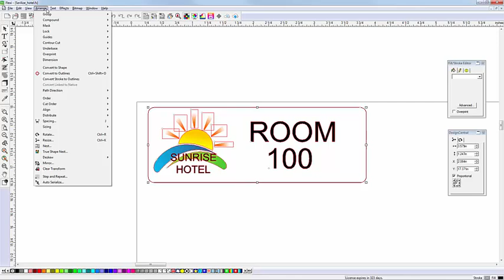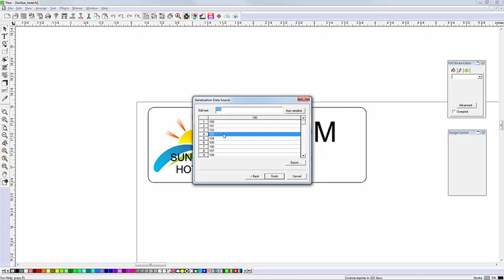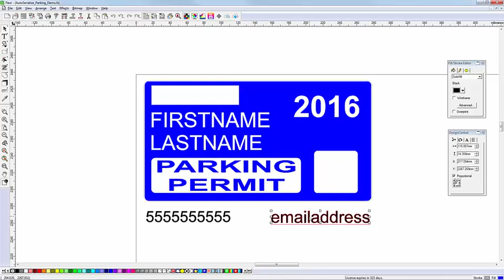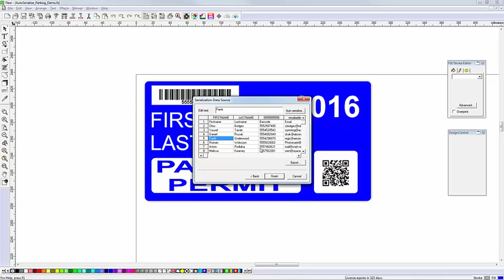How to make a series of text, email addresses and QR codes in Flexi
See how you can quickly make a series of numbers, text, email addresses or interactive media like QR codes.

This feature is available in FlexiSIGN & PRINT, FlexiSIGN, FlexiPRINT, FlexiDESIGNER and the subscription products Flexi and Flexi Design. Flexi is the most popular wide-format printer RIP and sign making software worldwide.